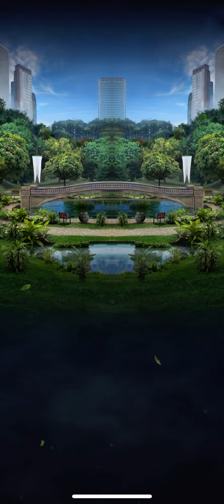(Jurassic World alive) strike event part 138